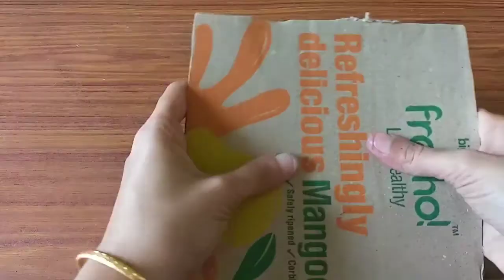Love Birds || Easy Woolen Bird Craft || Woolen bird making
DIY Room Decor Idea // How to make woolen Love Birds // Easy Woolen Bird craft // Best Wall Hanging Idea

It is very easy to make this cute woolen bird for room decoration. Please watch the detailed tutorial in Malayalam .

Query Resolved:
1. How to make  birds for home decor
2. How to make woolen bird
3. Best woolen craft ideas
4. Love Birds making using woolen
5. Tutorial for Woolen bird making in malayalam
6. Easy Woolen Bird Craft
7. Best Wall Hanging Idea